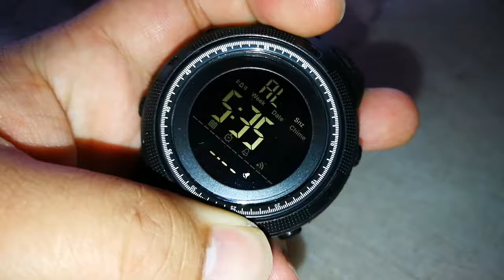SKMEI 1251 SPORT MAN WATCH